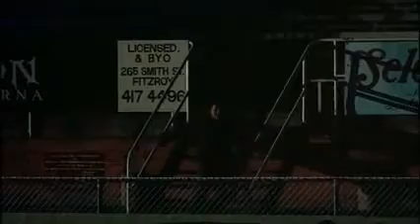U2 - ONE (The Heartbreak Kid)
THE HEARTBREAK KID (Australia, 1993)
Nick (Alex Dimitriades)

ONE
Hewson/Clayton/Mullen/Evans
performed by U2